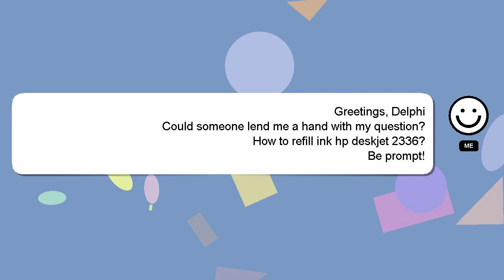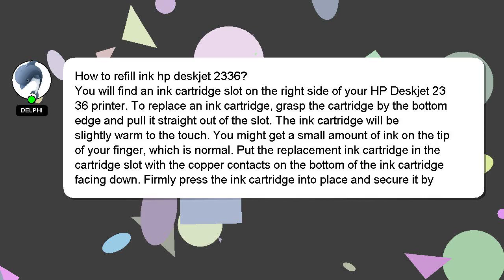How to refill ink hp deskjet 2336?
Here's a short introduction about myself, Hello, I am Delphi. I am here to assist you in getting the answers you need. - How to refill ink hp deskjet 2336?

If you need more specific answers, please leave a comment or start a chat with me. Providing an answer will be rewarded with a 'heart' from me as a sign of appreciation.

*2 What we are experimenting :*